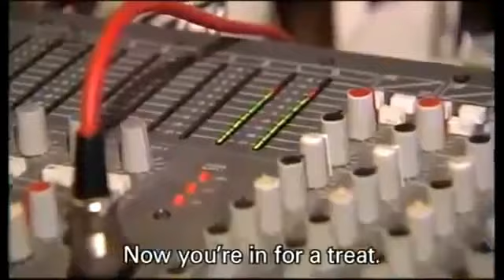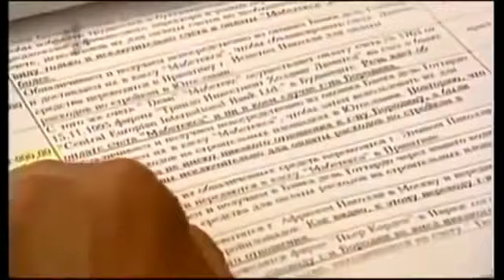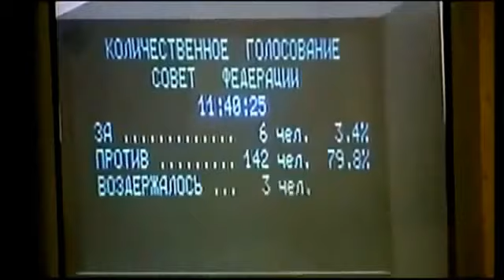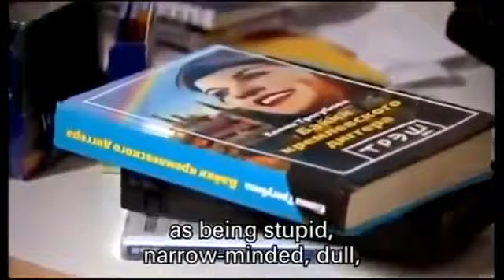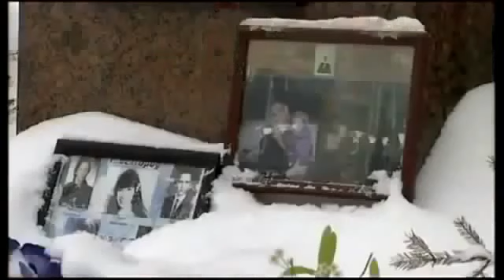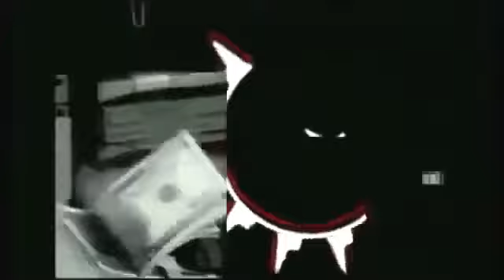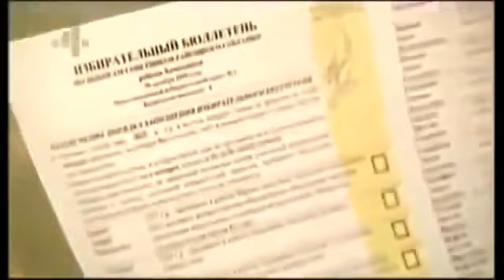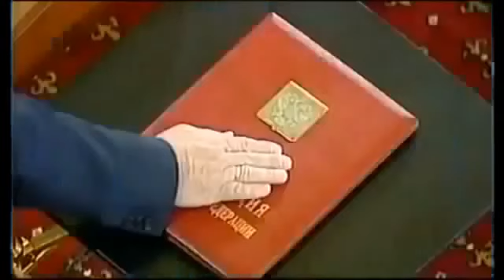[HD Documentary] Vladimir Putin An Enigmatic Leader's Rise To Power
documentary 2,
documentary bbc,
documentary history channel,
documentary films,
documentary now,
documentary 2 the game,
documentary 2.5,
documentary discovery channel,
documentary history,
documentary animals,
documentary ancient,
documentary about dreams,
documentary about mysteries,
documentary africa,
documentary art,
documentary about love,
documentary ancient civilization,
documentary about space,
documentary america,